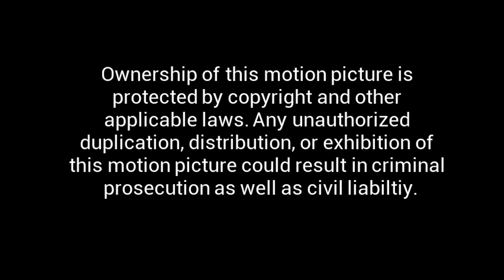Bamboo Cruiser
Thaeoden Wilsey's First Longboard Short Film! 5 Year Old Thaeoden Wilsey Rides His Habitat Bamboo Longboard And Totally Shreds It. Filmed And Directed By Eric Wilsey Of Atlius Stop Motion An Eric Wilsey Films Studio. Filmed On Location In Beautiful Western Montana. This Short Film Was Created Using WeVideo and YouTube Capture.